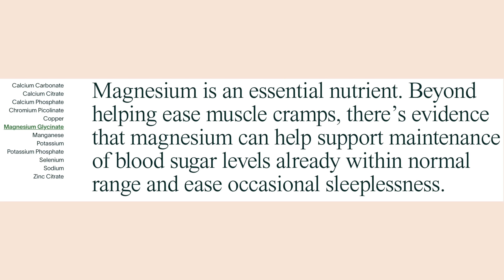USTA 5.0 Baseliner Girl vs. USTA 4.5 Baseliner Guy | Rematch with Claire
to get started on your first purchase and receive a FREE 1-year supply of Vitamin D3+K2 and 5 travel packs.

Welcome Claire back to the channel for a rematch!! My new goal is 20k subscribers by the end of 2022 let's gooooooo!

Winston - USTA 4.5
Claire - USTA 5.0

Timestamps
0:00 - Intro
1:45 - Athletic Greens
3:26 - Set
17:15 - Outro